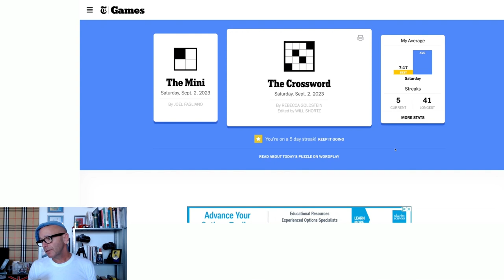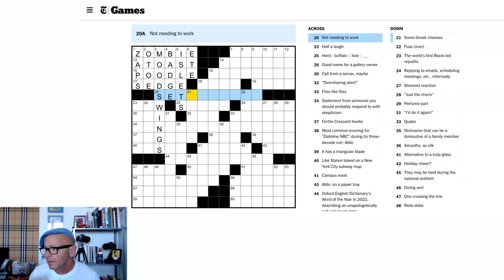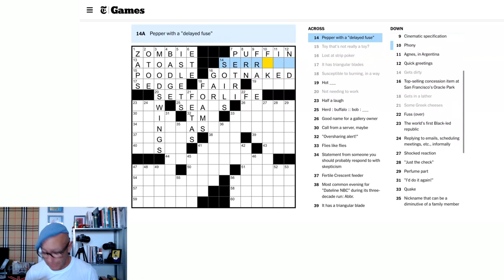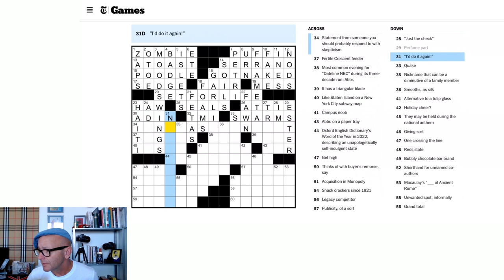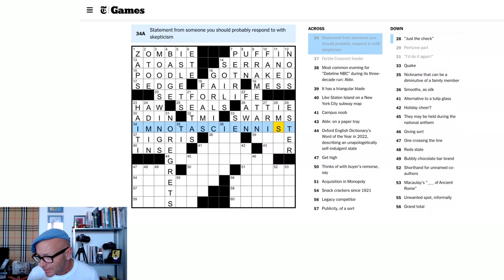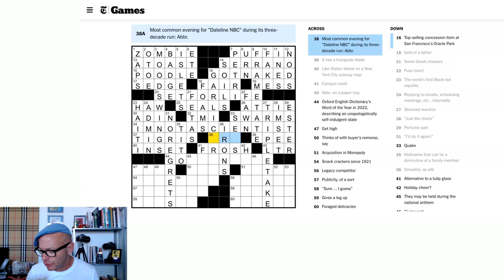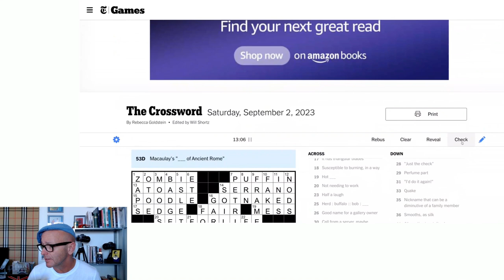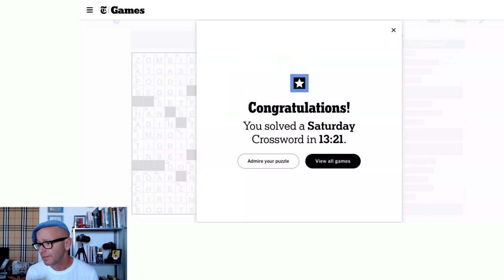NYT Crossword for 2 Sep 2023: Let's Do This Together! - HD 1080p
Time to solve the Saturday grid! Not the most challenging BUT it was a clever grid. I love those the best.

Follow our other channel as well where we discuss the qualities and traits of a modern-day gentleman:

 @TheGentlemanBonVivant-uq5wz  and on Insta @thegentlemanbonvivant

Otherwise, my name is Christopher, and I love the New York Times Crossword Puzzle. I have been doing it daily for over 30 years, and while I am certainly no Rex Parker, I love finishing them every day for that little dose of accomplishment. But then again, I also make my bed every day. So there’s always that, too.

But maybe you want to become a better crossword solver. Maybe you're a master solver and simply want to lord over simple minds such as mine. Either way, this is simply an opportunity to share the way I go about solving the New York Times Crossword Puzzle Sunday thru Saturday each week. Use these videos as background noise if you wish, or leave a comment after scrutinizing my logic. Completely up to you. But I really enjoy doing the NYTX, and if you do, too, let's do the daily puzzle together. Cin-Cin! 🍸

Credits:

Crossword Puzzle Channel Image: Photo by BOOM via Pexels.com